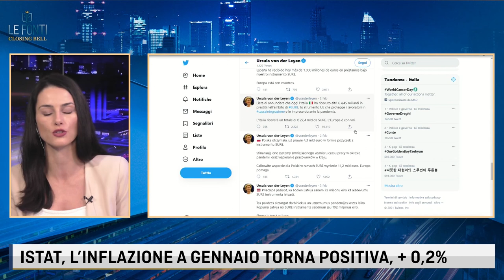DRAGHI ALLA CAMERA, PRIMO GIORNO DI CONSULTAZIONI- GLI SCENARI con L. Codogno - 04 febbraio 2021